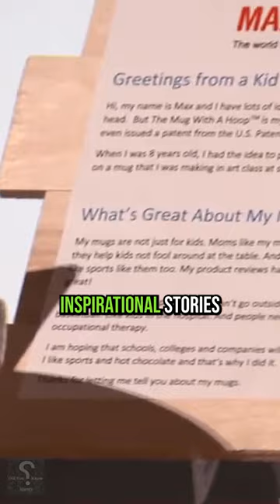10 year olds incredible pitch on shark tank!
10 year olds incredible pitch on shark tank!